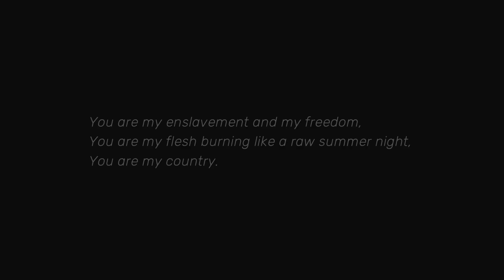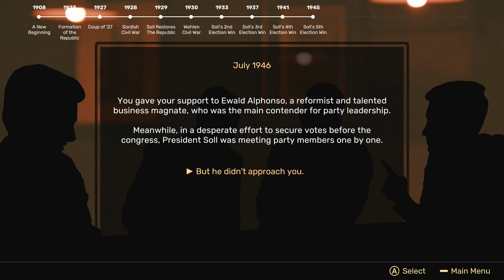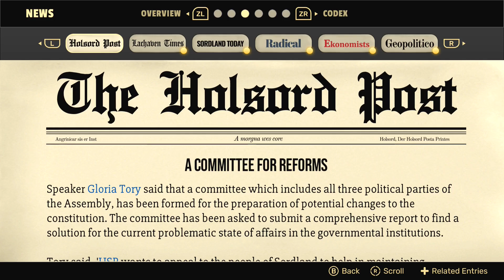Let's Play: Suzerain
After an introduction where you'll answer a series of questions to help develop your backstory you'll take on the role of leading your country to potential greatness or turmoil, depending on how you decide to proceed and the policies you choose to enact